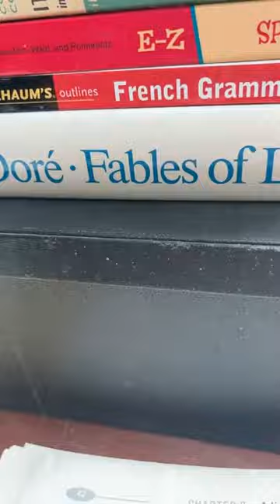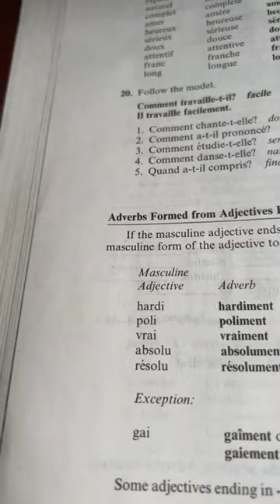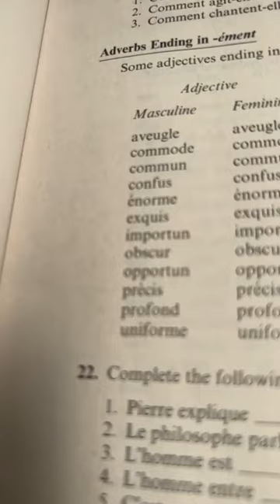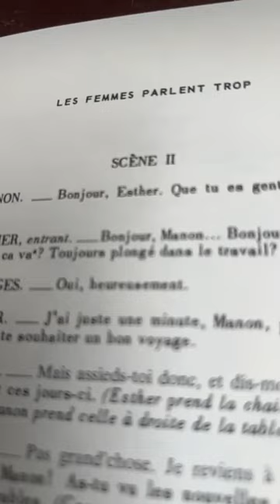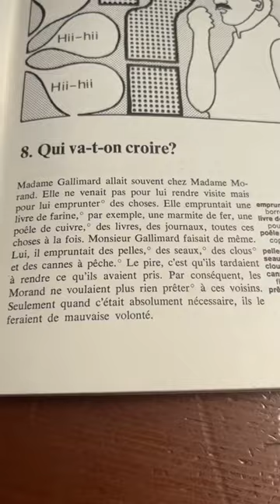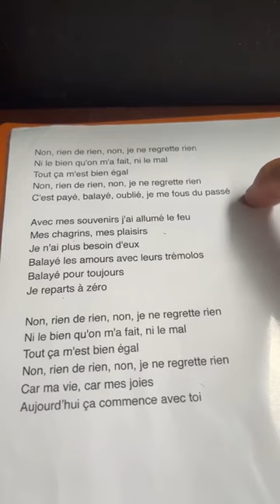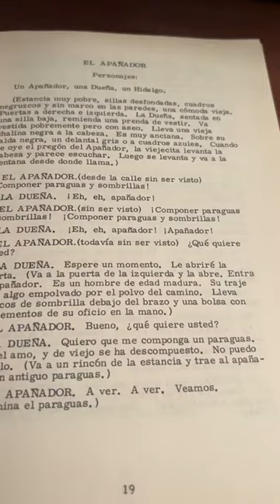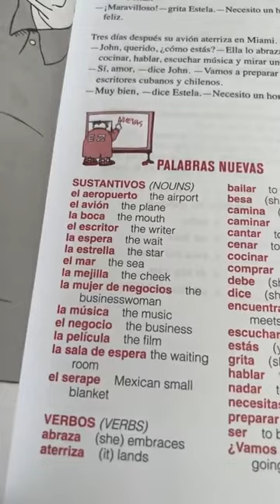French/Spanish Lesson 39 “Languages and Cultures” with Tom Padula